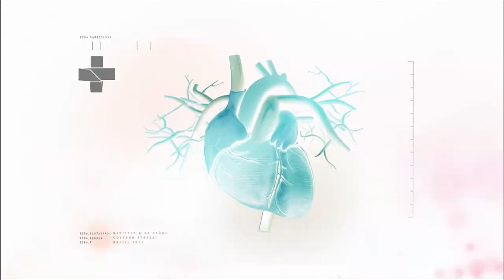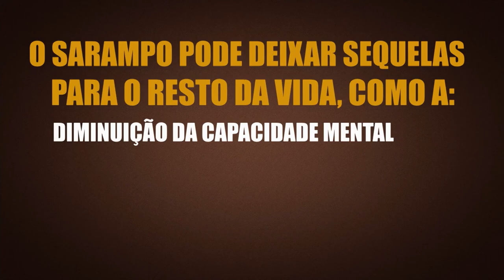BOLETIM DA SAÚDE - 20 de junho de 2019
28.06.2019 - O programa traz informações sobre a criação de ferramentas tecnológicas que ajudem a aumentar a cobertura vacinal no país, além de um alerta sobre a volta dos registros de casos de sarampo no Brasil.